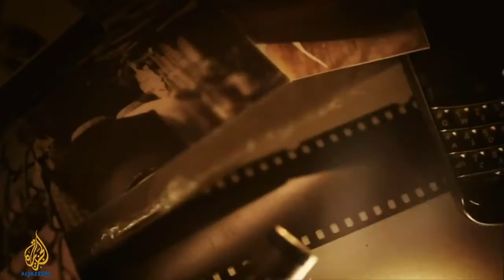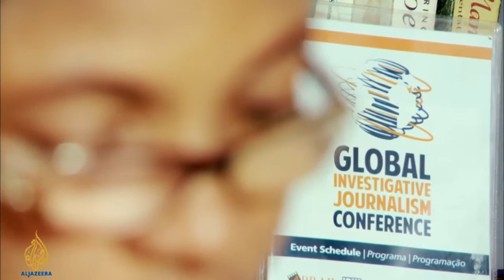Nigeria's Fake Doctors | The World Investigates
Produced by Insight TWI: The World Investigates for Al Jazeera English.

Director: Nonuk Walter
Cinematographer: Lekan Oyekanmi
Reporters: Anas Aremeyaw Anas & Rosemary Nwaebuni
Commissioning Editor: Diarmuid Jeffreys
Executive Producers: Ron McCullagh & Jonathan Ossoff